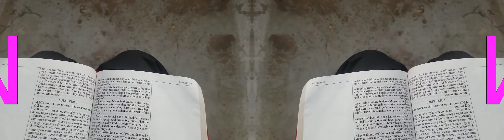False Prophet Domonique Davis - Clown: The Only Begotten Sons True Identity Psalm 2 - 3